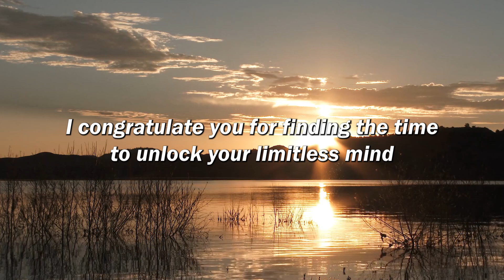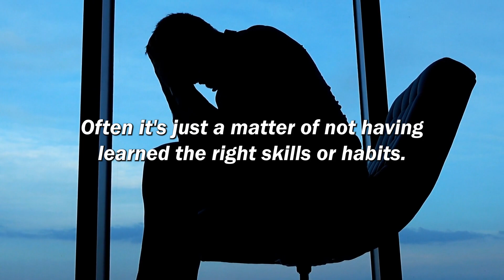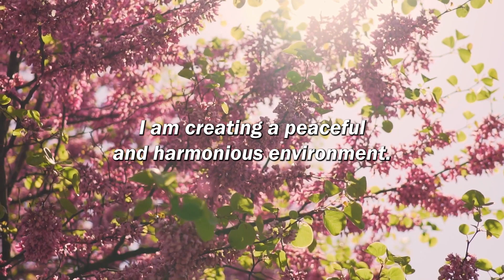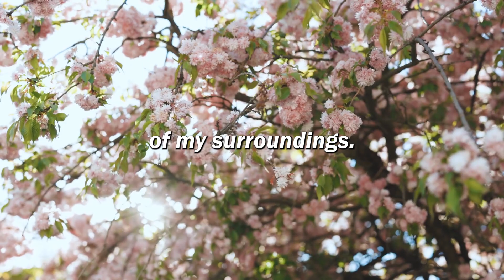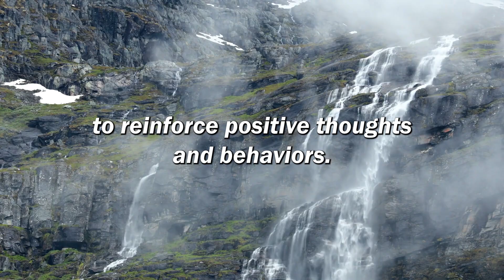I am organized - Powerful Affirmations for a Productive and Clutter-Free Life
Unlock your potential and take control of your life with these powerful "I Am Organized" affirmations. Whether you're looking to enhance productivity, declutter your mind, or create a more structured environment, these daily affirmations will help you stay focused and organized in all areas of your life. Listen to these positive affirmations each day to strengthen your mindset, develop better habits, and attract organization and balance. Perfect for anyone seeking personal growth, time management improvement, or a more organized lifestyle.